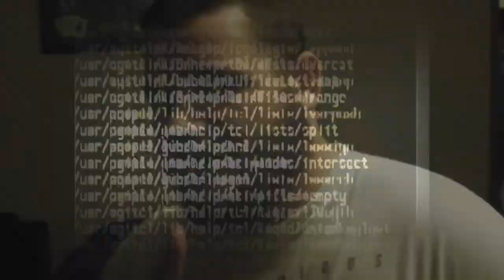RDW Highlights: RDW Main Event II Promo